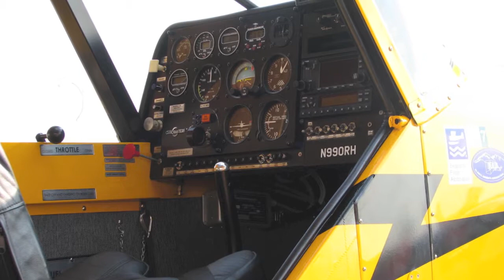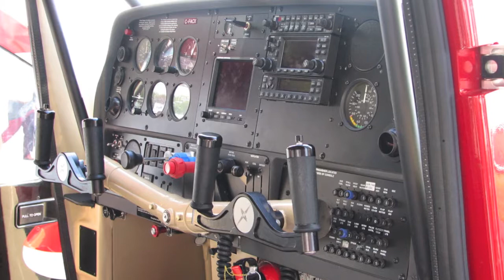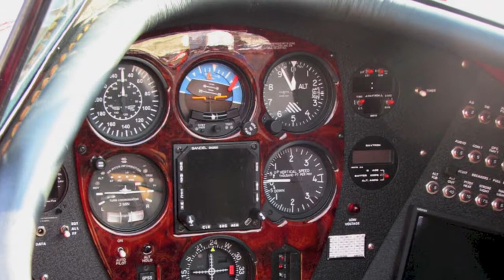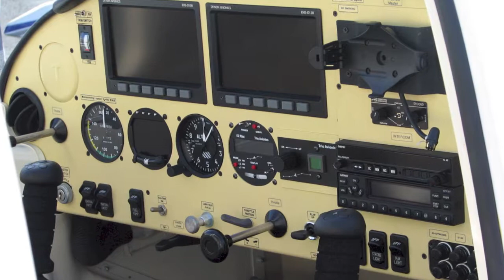Aircraft Owners & Pilots Association Show - 2007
The Aircraft Owners & Pilots Association Show of 2007 was held in Hartford, Connecticut at Brainard Field.  This clip shows most of the aircraft that was on display.